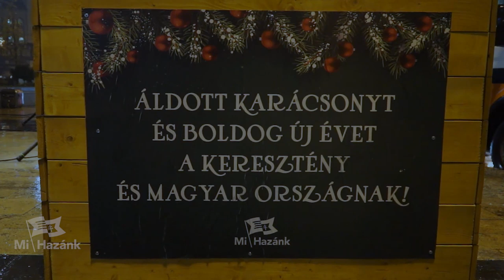Így állítottuk fel a Nyugati téren a kettőskeresztünket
A Mi Hazánk a budapesti Nyugati téren állított fel kettőskeresztet, ezzel felhívva a figyelmet a karácsony valódi értelmére.